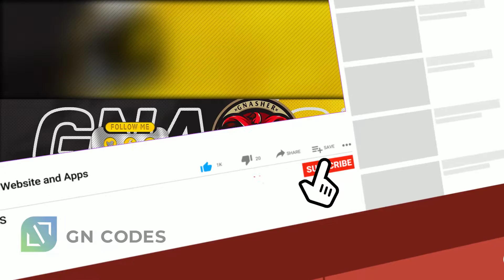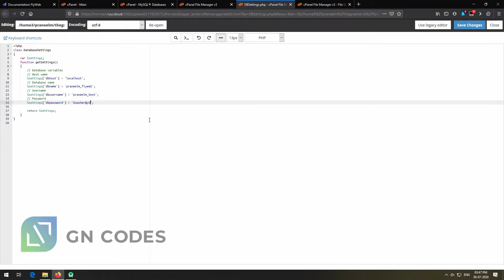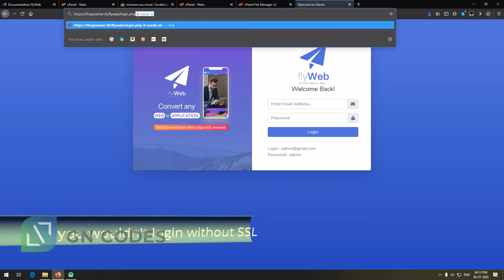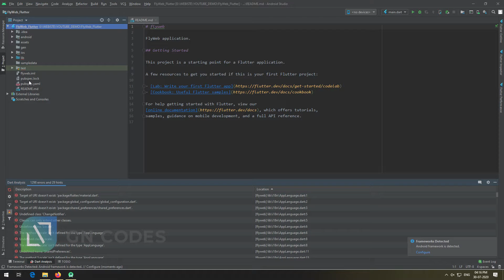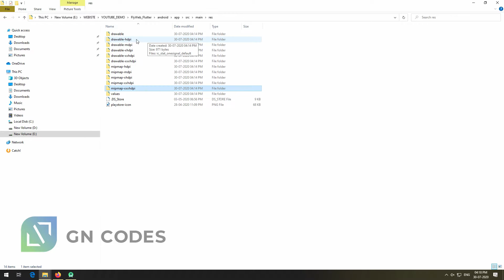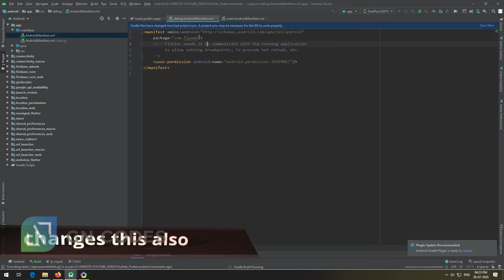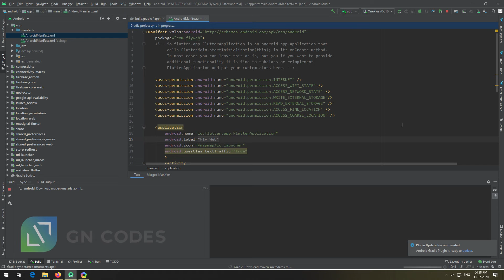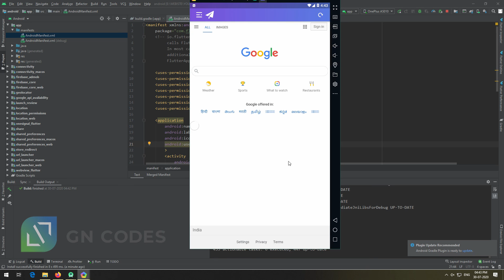WEBSITE TO APP + IOS + ADMIN PANEL | ANDROID STUDIO SOURCE CODE FREE